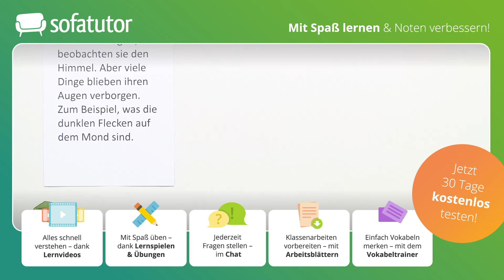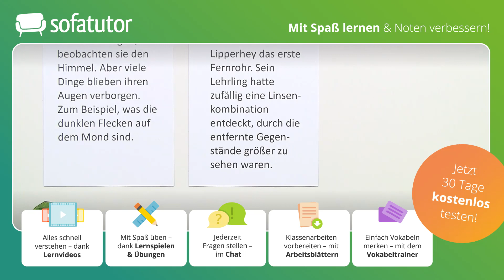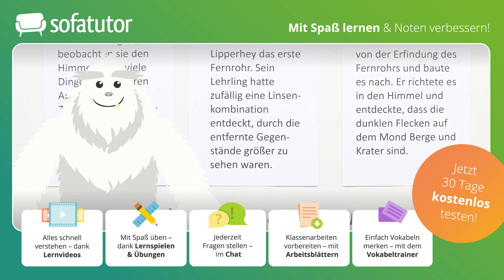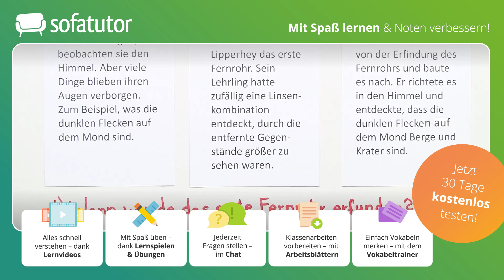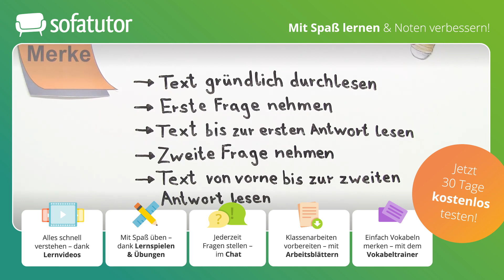Wie finde ich Informationen im Text? – Ganz einfach erklärt!